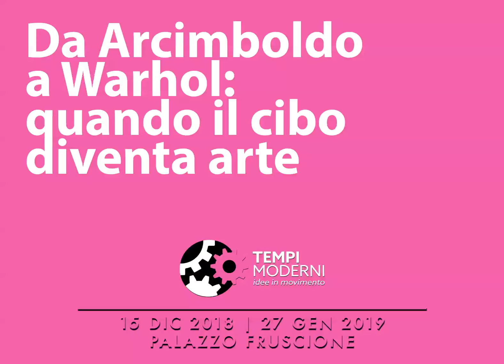Maurizio Savini "Otto anni fa era domani", Salerno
Maurizio Savini "Otto anni fa era domani"
dal 15 dicembre 2018 al 27 gennaio 2019
Palazzo Fruscione, Salerno
h 19:30 opening mostra Maurizio Savini "Otto anni fa era domani"
h 22:30 Eroika/Pink Party in collaborazione con Linea d'Ombra
Tempi Moderni:

PALAZZO FRUSCIONE
Vicolo Adelberga, 19, 84121 Salerno SA